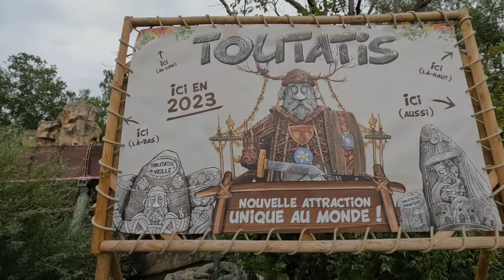🚧 Avancée du chantier TOUTATIS au PARC ASTERIX - offride1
Bonjour à tous! Aujourd'hui nous sommes au Parc Astérix pour découvrir l'évolution du chantier TOUTATIS, qui comprendra le quadruple launch coaster Intamin du même nom, un restaurant, des aires de jeux et un flat ride Zamperla Nebulaz . Cette nouvelle zone thématisée sera le plus grand investissement du parc depuis sa création.

D'après l'offride, la file d'attente est en construction est arpentera le coaster, le tunnel de la zone de lancement avec la table de transfert est terminée, la partie thématisation commence alors avec l'apparition de structures métalliques et de roches.

Que pensez-vous de cette zone ? N'hésitez pas à donner votre avis en commentaire :)

Un vlog sortira très prochainement sur cette journée au PARC ASTERIX !

Offrides / onride filmé le 16/08/2022

Caméra : GOPRO Héro 10
Logiciel : Filmora 11